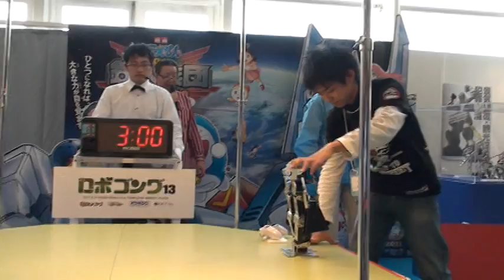20110227_ロボゴング13 1.8kg以下級 準決勝第2試合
○サナール・スター（梨甘/大同大）　vs　×Trial（ヤシスン☆）

残り時間1:30あたりからの死闘をご覧ください。